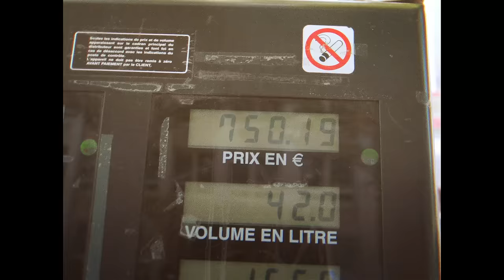MHD - AFRO TRAP Part.9 (Faut les wet)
Le nouveau single de MHD - AFRO TRAP Part.9 (Faut les wet)

Prod : DSK ON THE BEAT & Junior A La Prod
Label : ARTSIDE

Réalisé par Hannibal (420 Workshop)
Chef opérateur : Pierre-Marie Paubel
Steadycam : Benjamin Fatras

VFX : Tronatic Studio
Superviseur VFX : Atalow